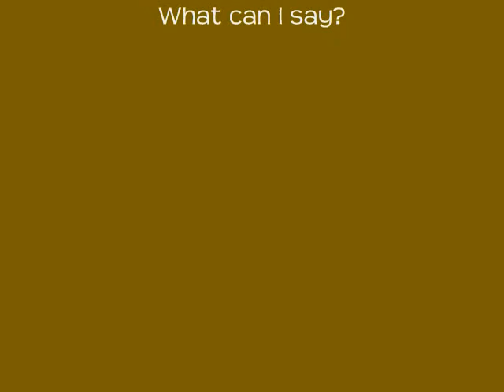I love Hippos